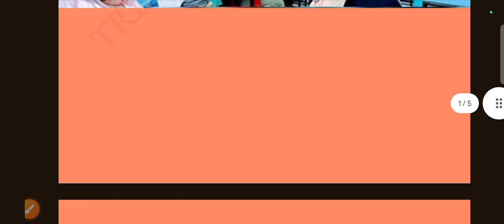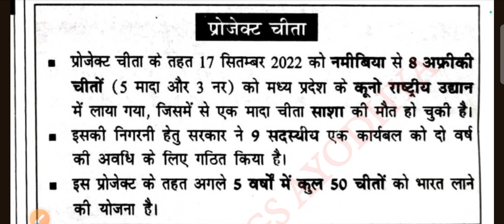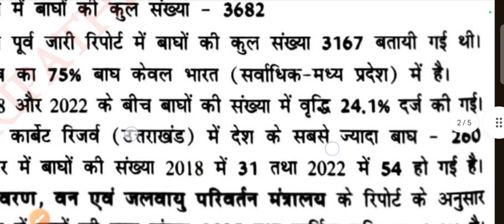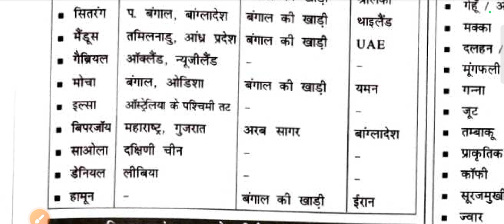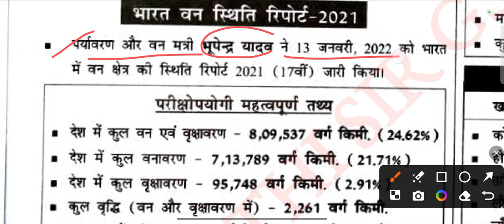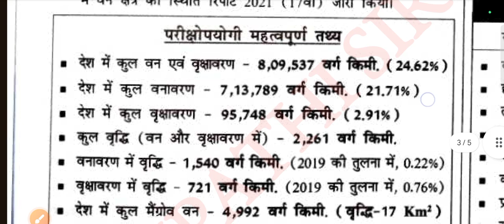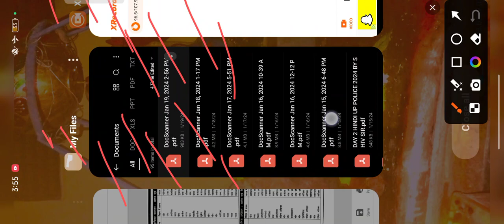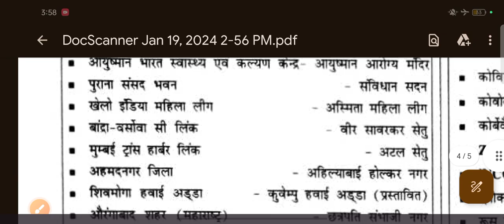SPEEDY CURRENT AFFAIRS ।।स्पीडी करेंट अफेयर्स।। Varshikank current affairs ।। CURRENT AFFAIRS 2023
SPEEDY CURRENT AFFAIRS ।।स्पीडी करेंट अफेयर्स।। वार्षिकांक।। speedycurrentaffairs2023speedy current affairs 2023speedy objective current affairs 2023speedy current affairs 2023 objective...yearly current affairs 2023Varshikank current affairs 2023Upsc current affairs 2023Current affairs for ssc